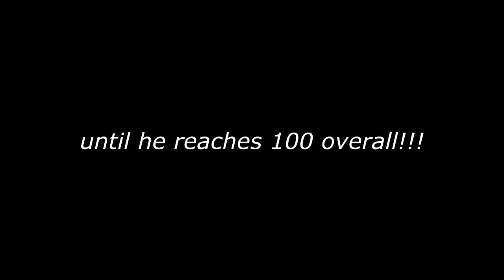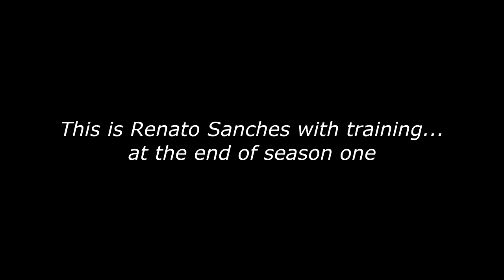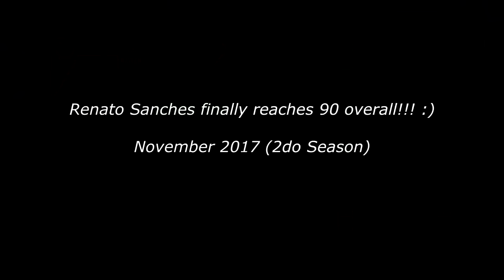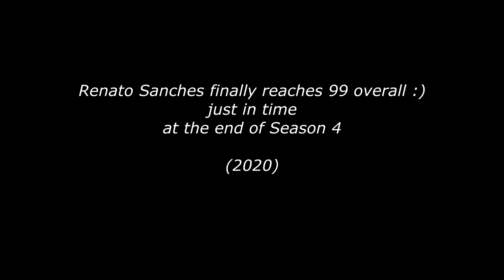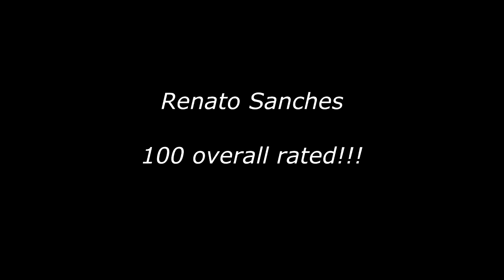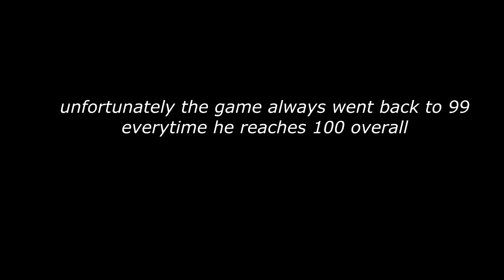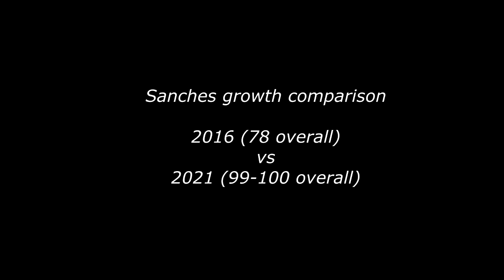OMG!!! 100 OVERALL RATED in CAREER MODE!!! FIFA 17 Bayern Munich Career Mode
I decided to train Renato Sanches and make him the best player in this Career Mode. but then somehow he reaches 100 overall!!!